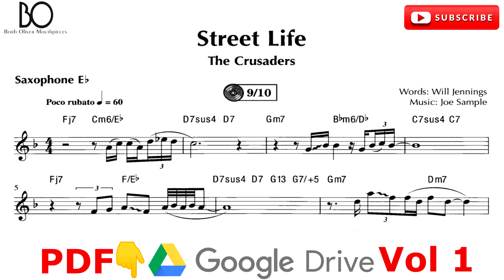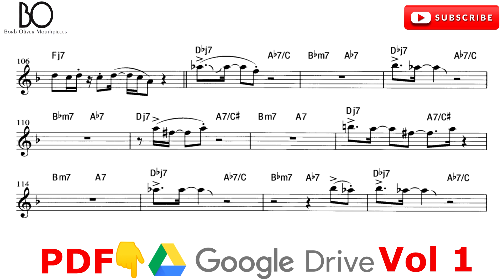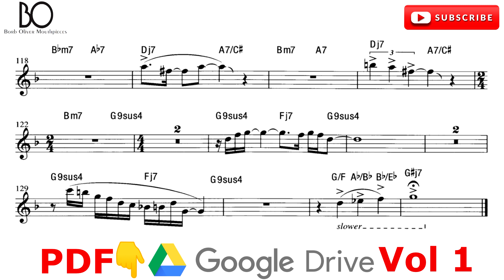STREET LIFE [alto saxophone] THE CRUSADERS [play back]